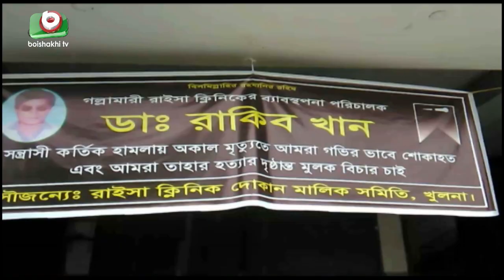চিকিৎসক হত্যায় অভিযুক্ত আরো ৪ জন গ্রেপ্তার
চিকিৎসক হত্যায় অভিযুক্ত আরো ৪ জন গ্রেপ্তার | Doctor's Murder Case | Tania | 18Jun20